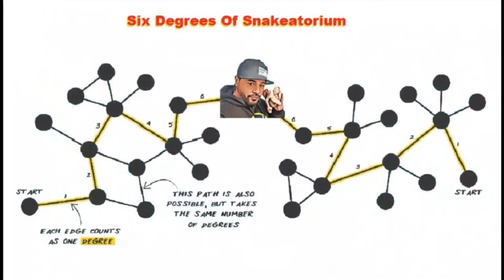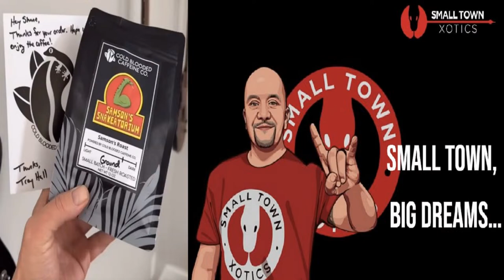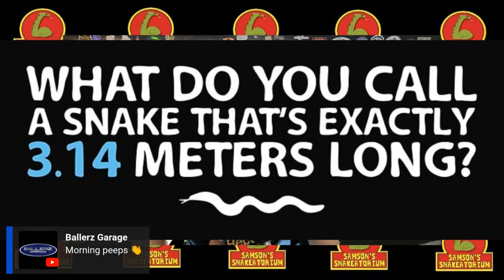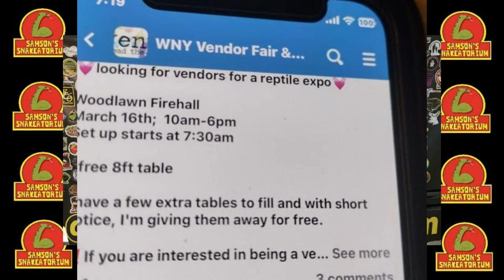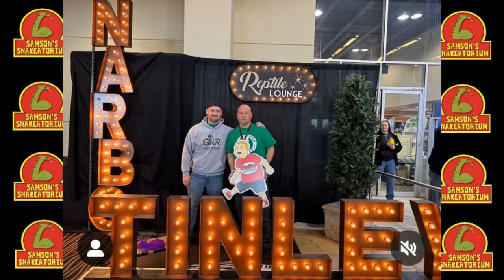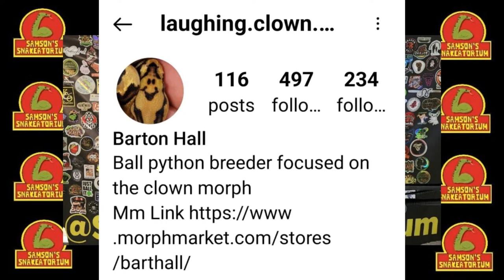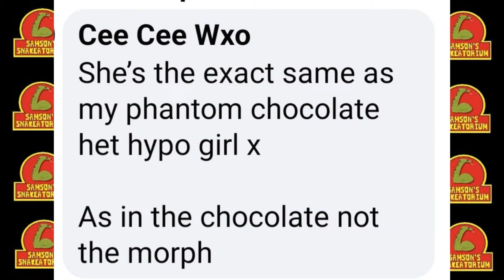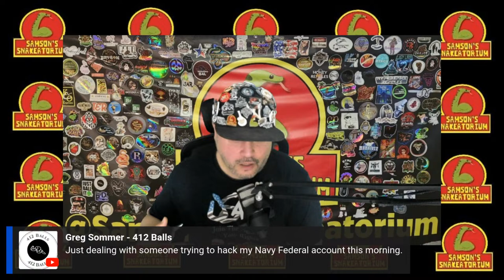The Math Ain't Mathing - WIYC ep. 170 #370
Sometimes in this community, "the math ain't mathing."

This is the 370 consecutive weekly show. On episode 170 of What's in your cup? we'll be talking about the good, the bad, and the ugly of the reptile community.

Support USARK.org

Wow, we've been using StreamYard almost 3 years now.